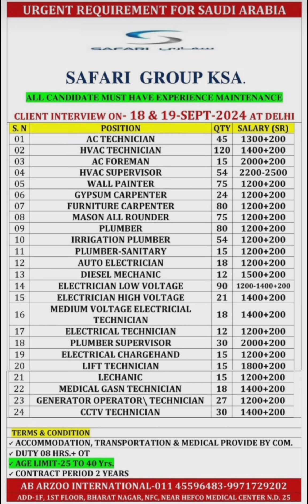सफारी ग्रुप के एस ए कम्पनी वेकैंसी साउदी अरब .... safari group ksa vacancy Saudi Arabia...2024